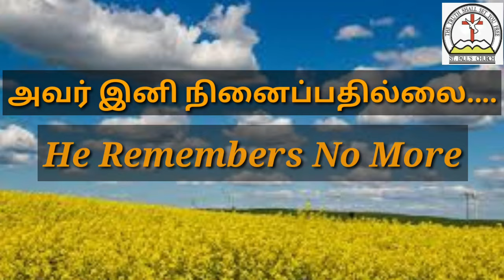Greetings And Word Of Encouragement By Revd Ezra - 15/04/2020